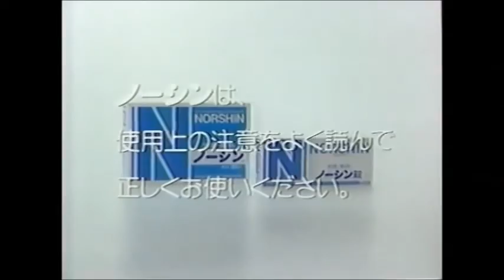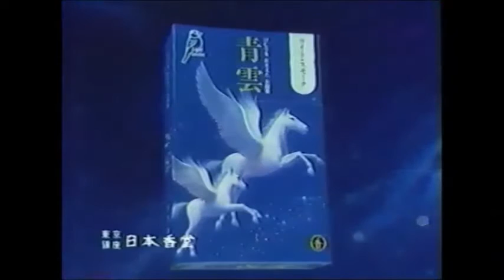京都花見小路の女 第2話 - 3 -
1986年月曜ドラマ9　原作: 山口富美恵　監督: 富本壮吉
山本陽子　梶芽衣子　麻生祐美